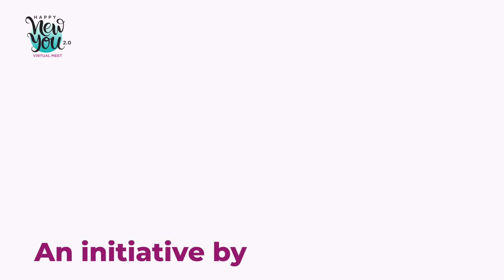Gain 10X More Confidence, Looks, and Professional Growth Program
Hurry up, Limited seats are Available